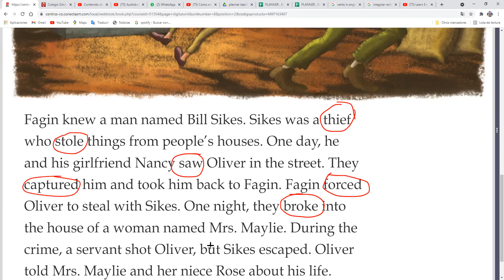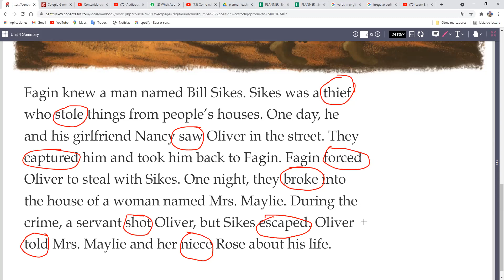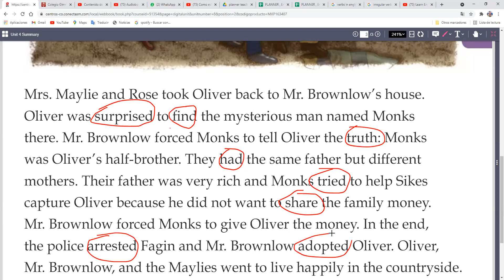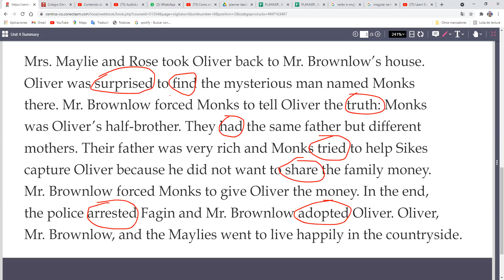7th grade video class June 3rd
clas 3rd